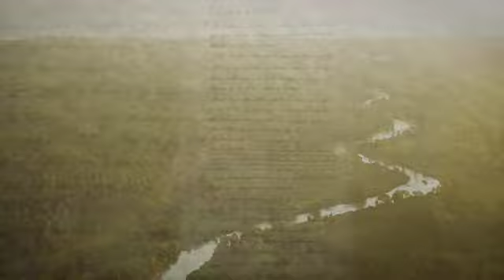Independencia - 18. Sentimientos de la Nación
En septiembre de 1813, José María Morelos dio a conocer ante el Congreso de Anáhuac, el documento titulado Sentimientos de la Nación, que condensa el ideario político de la insurgencia.